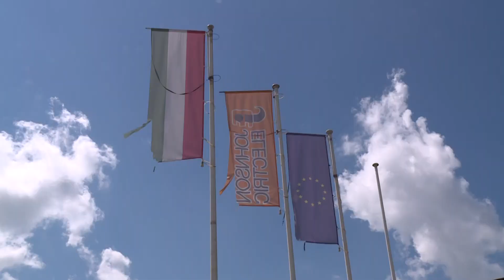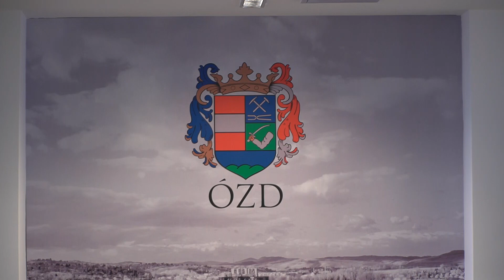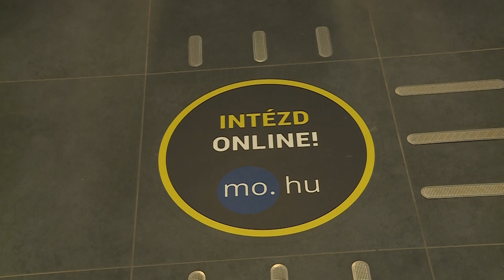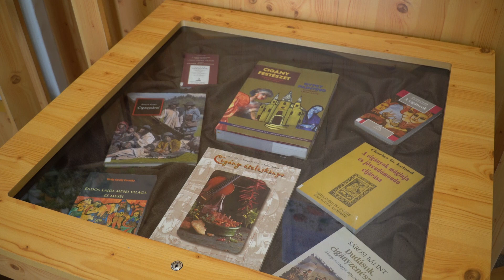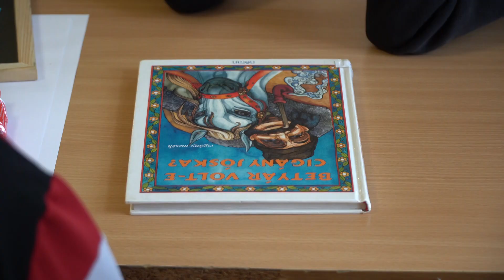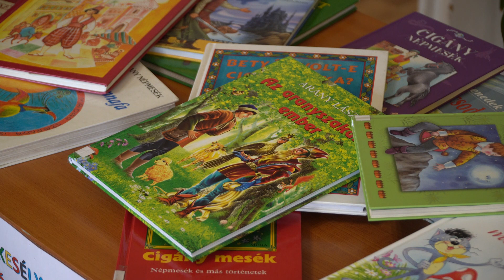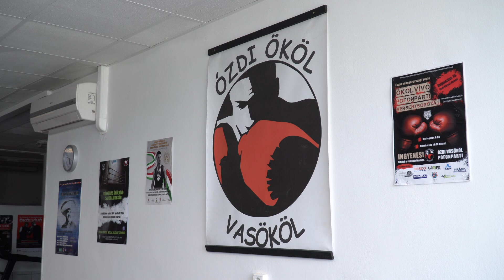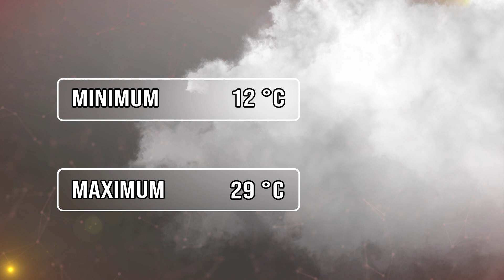Ózdi Krónika 2022. 06. 01.